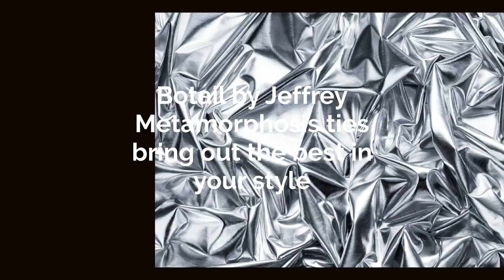Botail by Jeffrey Complete Tie Set